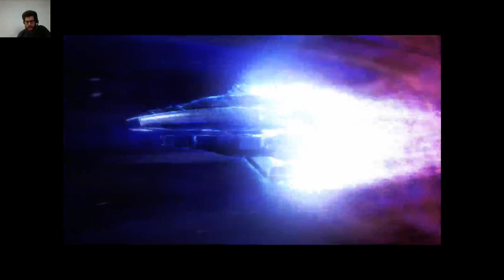Lets play Mass Effect Part 061 Die restlichen Systme von Atemis-Tau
Nach den Gesprächen und dem Lesen des Kodex erkundet die Normandy die verbleibenden Systeme von Artemis-Tau. Es gibt viel zu lesen und manches zu finden...

Auch bei diesem Part wünsche ich, obwohl nicht sonderlich viel passiert, viel Spaß beim Zuschauen!